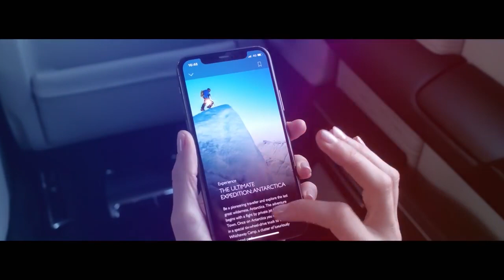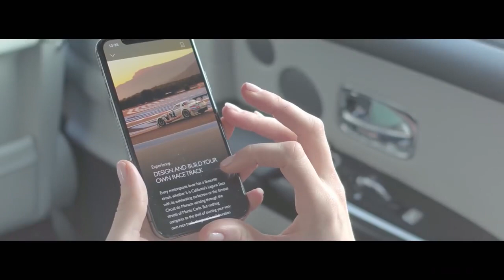01 Whispers by Rolls Royce Motor Cars